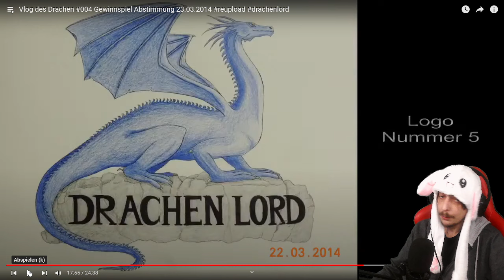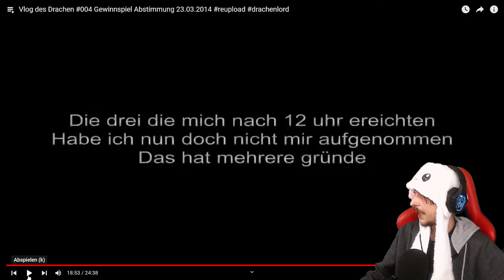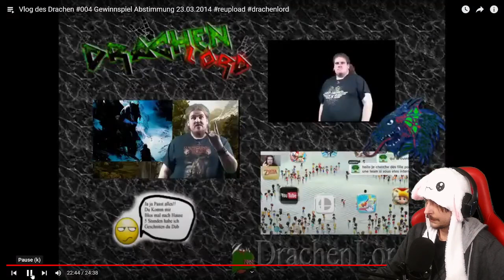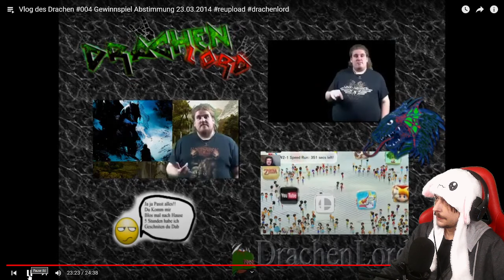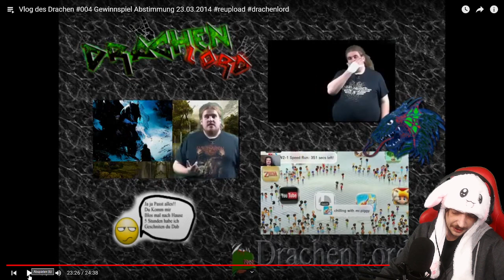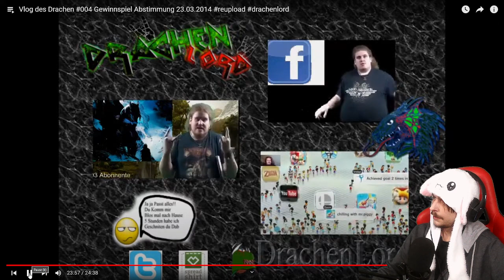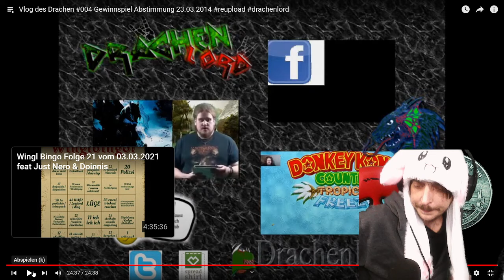Vlog des Drachens 4 Reaction FuchsFin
Das Gewinnspiel wird aufgelöst. (grüsse an Oliver)

Tolle Neuigkeiten und Gewinnspiele UND subber Drachenbilder.

CHT

Danke